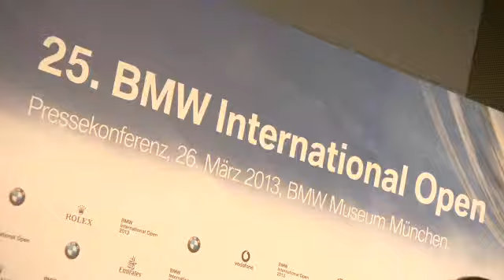25. BMW International Open - Auftaktveranstaltung im BMW Museum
25. BMW International Open